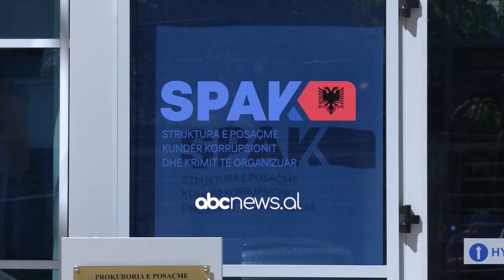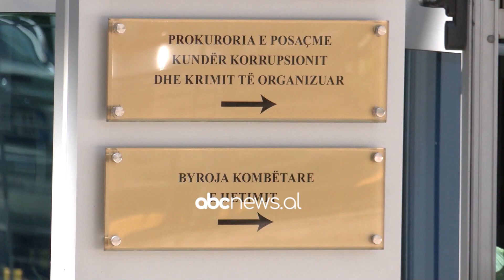Hetime per inceneratoret, SPAK merr ne pyetje disa zyrtare | ABC News Albania